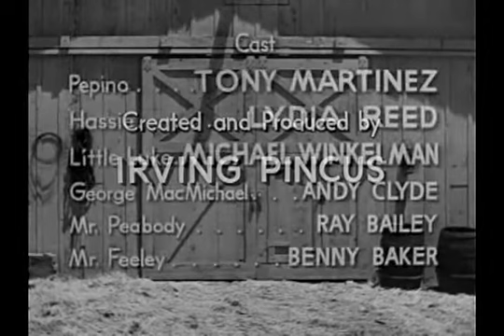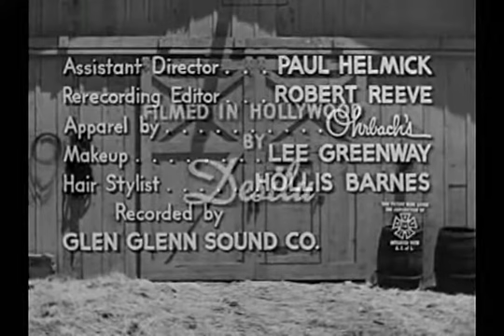s01e03 Grandpa Sells His Gun 477p mpeg4 aac - Real McCoys